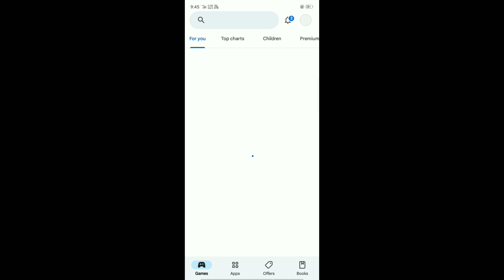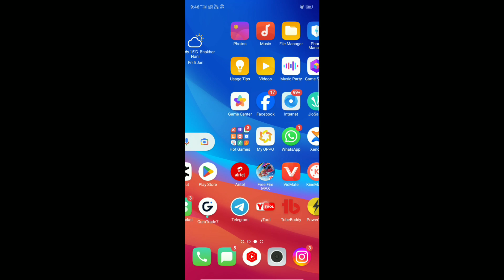HOW TO CREATE CHINA SERVER ID IN FREE😱🇨🇳||HOW TO CHANGE SERVER IN FREE FIRE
🎮GAME NAME -  SORRY BEBS

1. Garena Free Fire Indonesia
2. Garena Free Fire Brazil
3. Garena Free Fire Brasil
4. Garena Free Fire India
5. Garena Free Fire Pakistan
6. Garena Free Fire Singapore

best server for free fire sinhalaall server event in free fire
Incubator glitch free fire
Free fire new event
ff Indonesia server new event
Incubator voucher glitch
Unlimited voucher free fire
next incubator free fire indonesia server
free fire indonesia server new event
free fire
unlimited incubator voucher
free fire Incubator glitch
ff Indonesia server new event today
new event free fire
ff new event Indonesia server
indonesia server free fire
indonesia server reddem code today
indonesia server next incubator
how to get Incubator voucher in free fire
how to make indonesia free fire account
free fire voucher glitch
indonesia server free fire new event
diamond door event in free fire indonesia
new thompson incubator glitch
free fire advance server india
free fire brazil server
free fire china server
how to find bug in free fire advance...
how to go in pakistan server in free..
how to hack free fire advance server
the animo fun 0.2baalveer 3 today
free fire best server
advance server kaise download kar..
best server for free fire
china free fire
china server free fire
free fire
free fire advance server id kaise ba...

Music🎶
All Songs